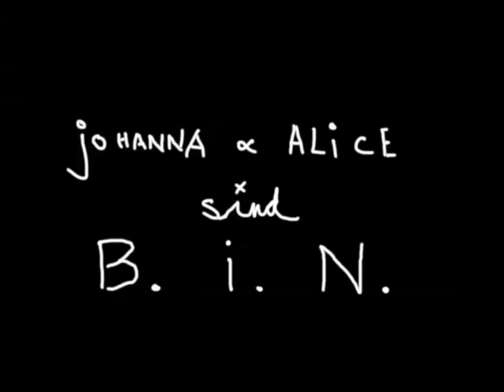Johanna und Alice sind B.i.N.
B.i.N. = Berlin im November